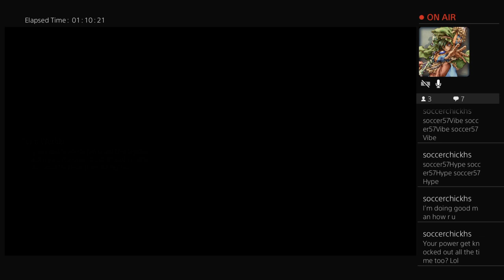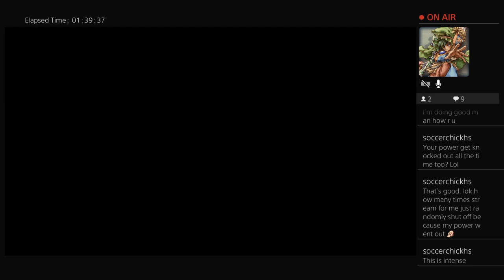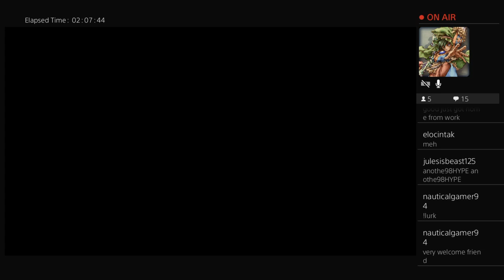Dragons Dood! Affiliate countdown 8, 7